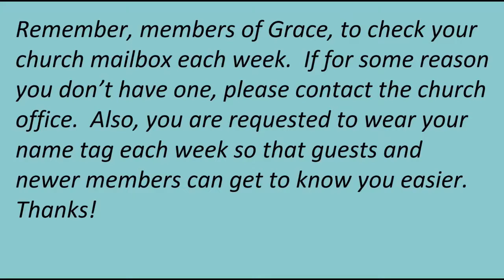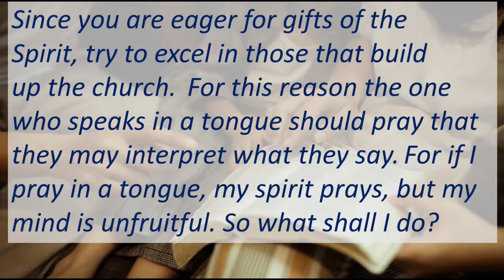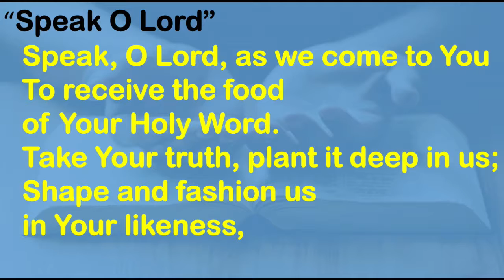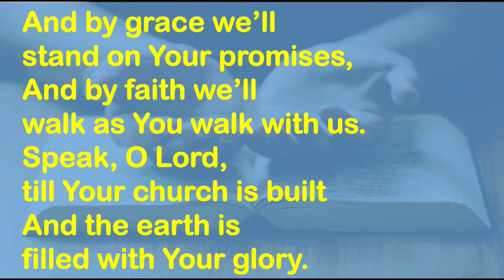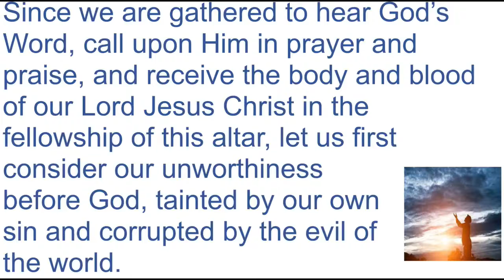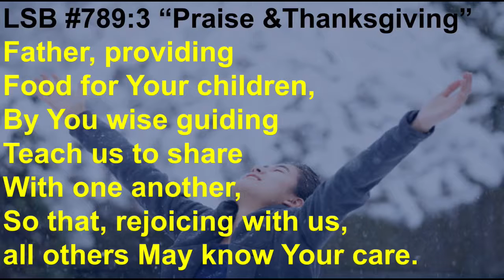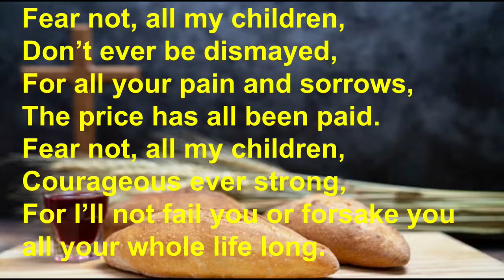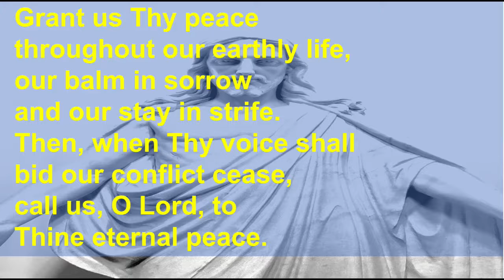Sunday Service Feb 6 2022